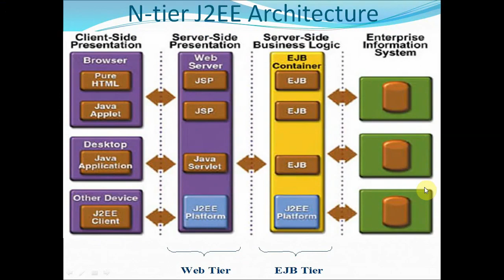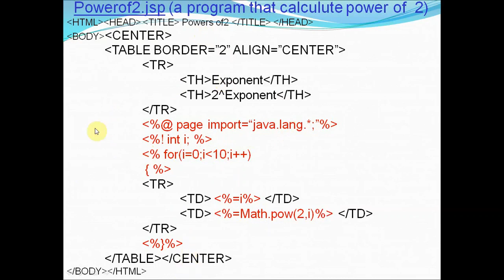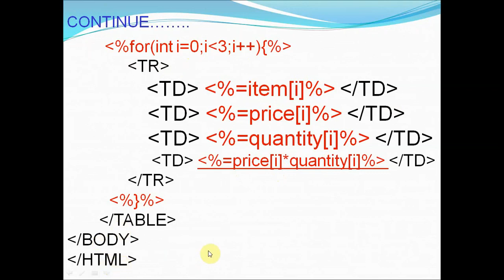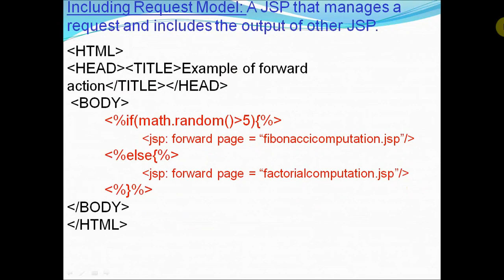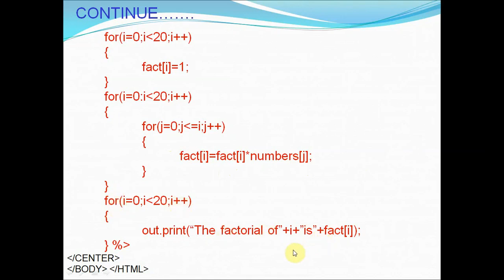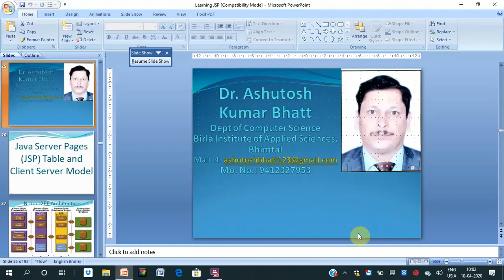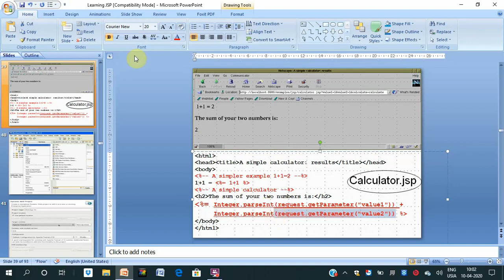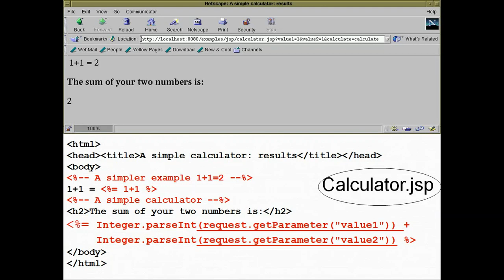JSP include forward and Client Server programming